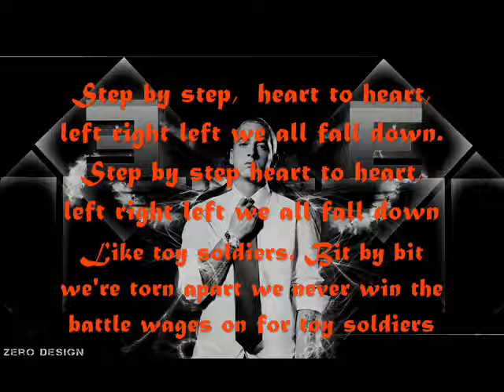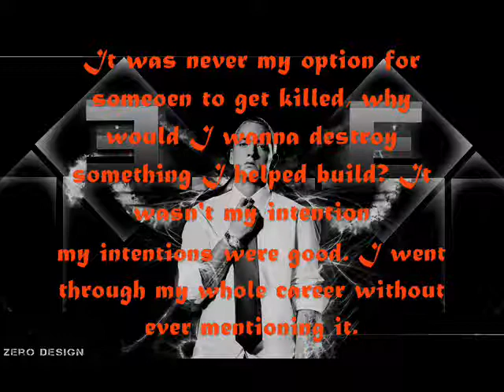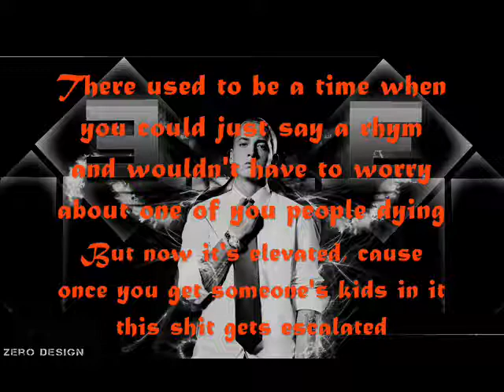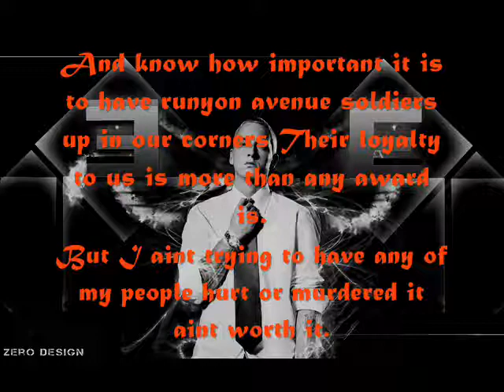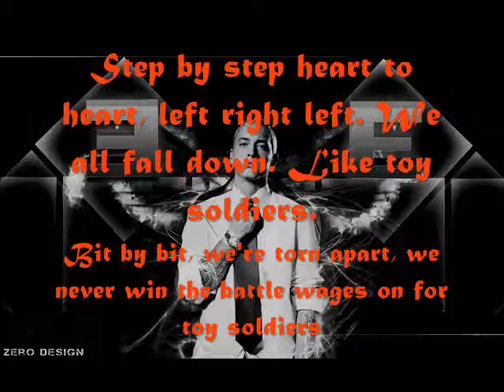Like Toy Soldiers by Eminem Lyrics,